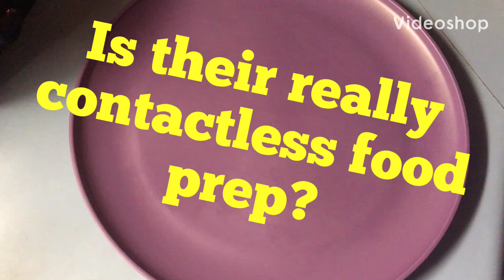The Future of Food?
I wouldn’t be surprised. They will just call it “food safe sterilants”. Peace.